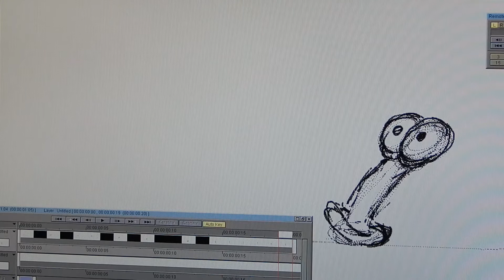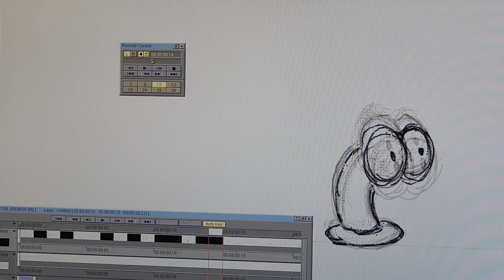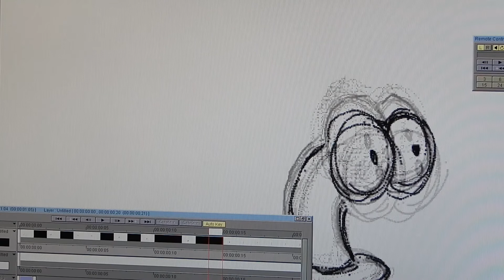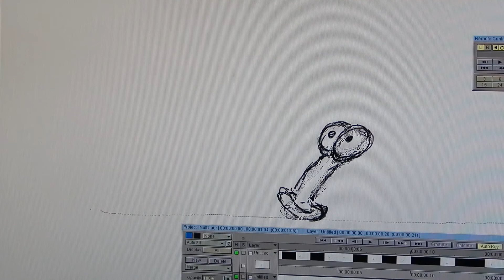Les Wipers - Test Muffs